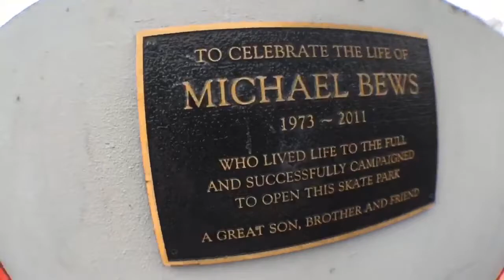Meet the locals v2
Recently I have been injured and haven't been able to ride
Today was my first day back so I thought I would film a video with my local mates